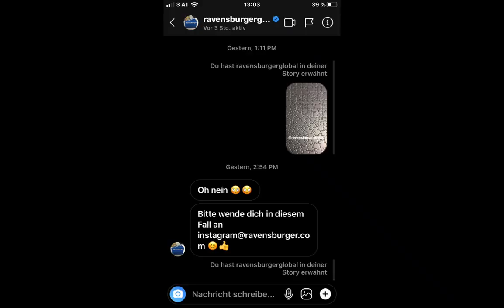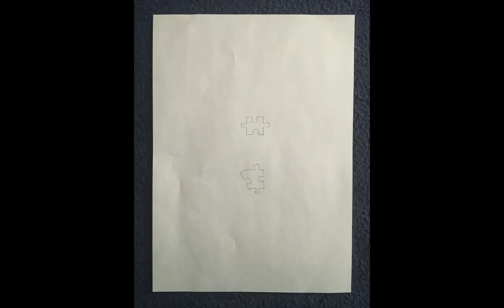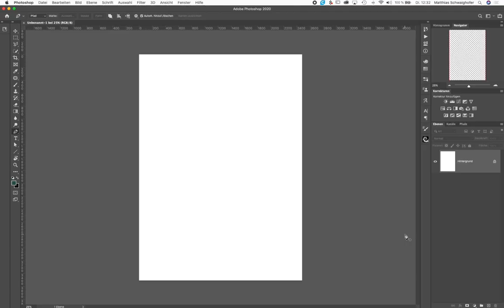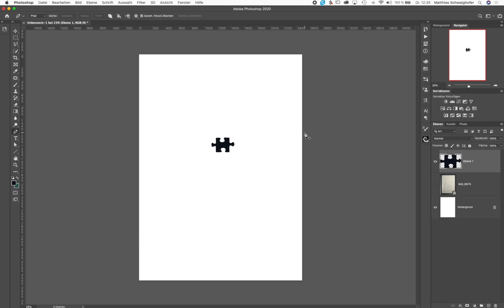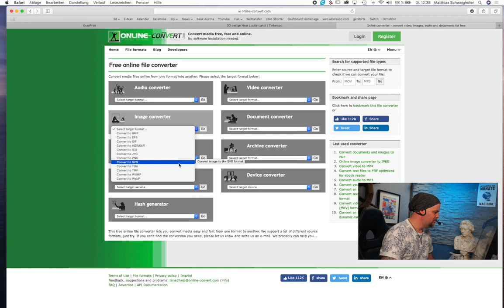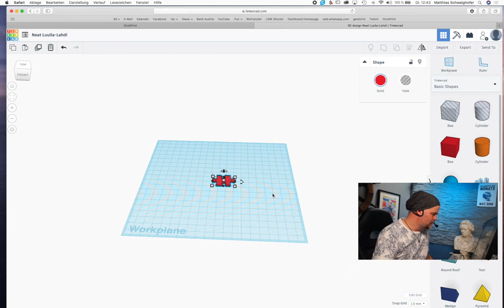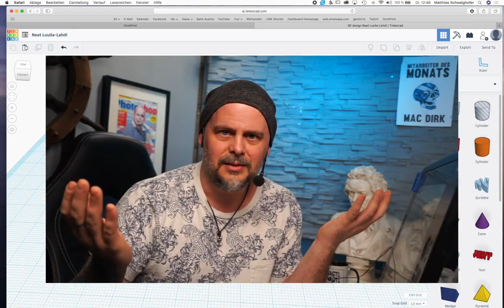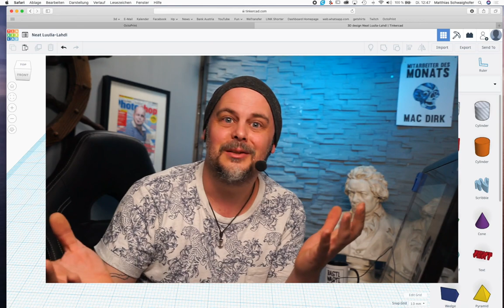Vom Foto zur 3D-Druckdatei "kostenlose Software"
Ohne großes Fachwissen eigene 3D-Daten zu erstellen klingt nicht wirklich einfach. Mit diesen schnellen Tipps, bist du jedoch schneller am Ziel als gedacht.

Schwaighofer-ART ist ein Partner von Gearbest.com, alle verlinkten 3d-Drucker können dort kostengünstig und äußerst schnell erworben und geliefert werden.

Ja, auch große Jungs haben eine Wunschliste für das Christkind ;)

🎥 Hiermit arbeite ich im Studio*:

→ Foto Camera
→ Foto Linse
→ Foto Camera 2
→ Foto Linse
→ Film Kamera
→ Mobile Nebelmaschine

Meine Videos können bezahlte Produktplatzierungen enthalten.

Bei diesem Kanal geht es meistens um Basteln und Handwerken im Bereich Fotografie, Fotostudio und 3D-Druck. Ich bin immer auf der Suche nach neuen Themen und Bereichen, die jedem etwas bringen können, wertvolles Wissen in der Fotografie vermitteln, oder einfach nur Spass machen.